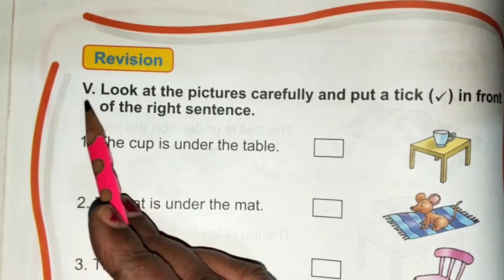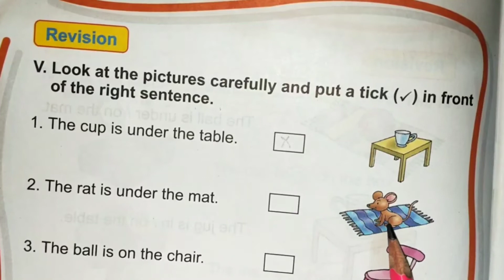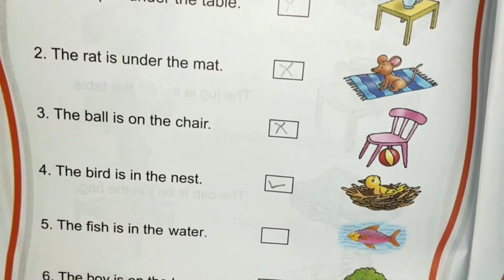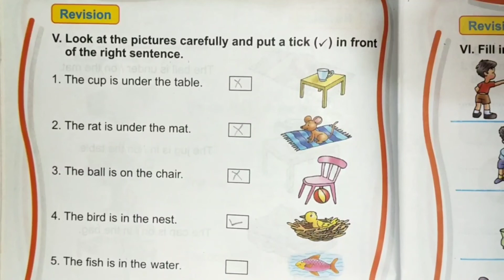English Practice Book Page 6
Class 1//Book - English Practice//Page 6//Use of in, on & under